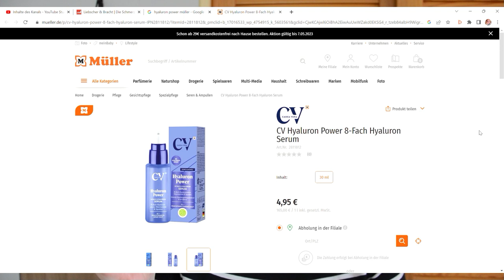Hyaluron Power Serum von Cadea Vera